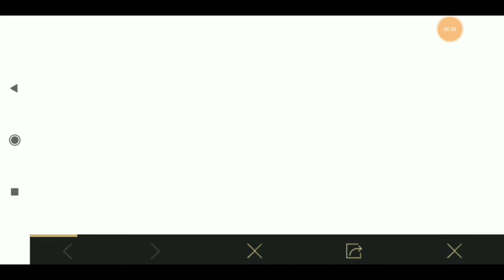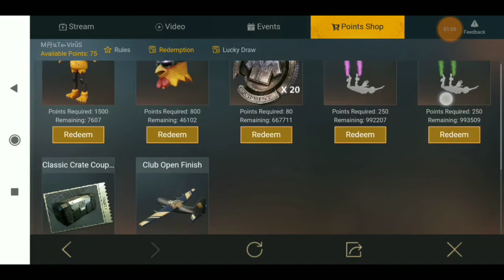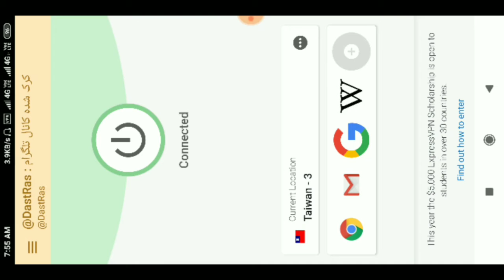NEW VPN TRICK to GET FREE CRATE COUPONS,RP POINTS AND SCAR L SKIN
Hello Friends,
Watch this latest video of pubg mobile where you will get free classic Coupons scrap,3 pubg crate coupons,rp points and scar l skin.